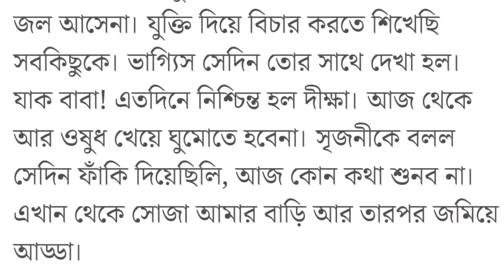গর্ভবতী মেয়েটিকে চেকআপের সময় শরীর আলগা করতেই চমকে উঠল ডাক্তার!!তার সারা শরীরে কালশিটে দাগ দেখে...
গর্ভবতী মেয়েটির সারা শরীরে অত্যাচারের চিহ্ন!

গল্প
কলমে